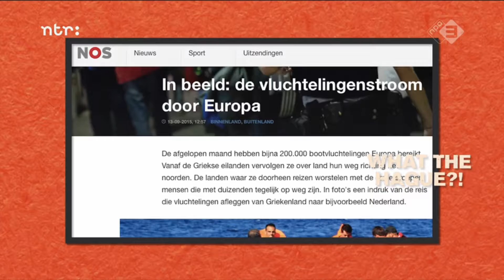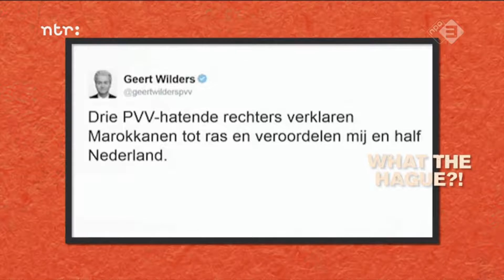What the Hague: Lars Duursma over framing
Framingspecialist Lars Duursma analyseerde bij What the Hague wat de impact is van de juiste woorden. Hoe de watermetafoor in het immigratiedebat ons wereldbeeld beïnvloedt en hoe Ron Fresen wel erg vaak "PVV-hatende rechters" herhaalde.